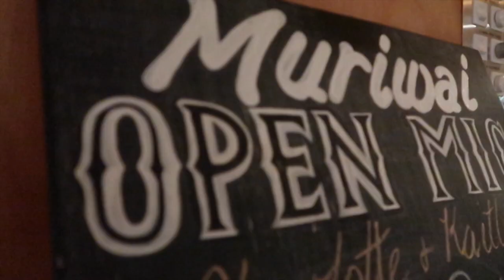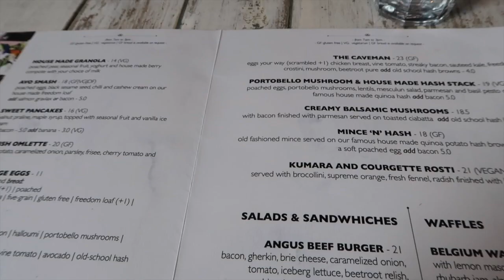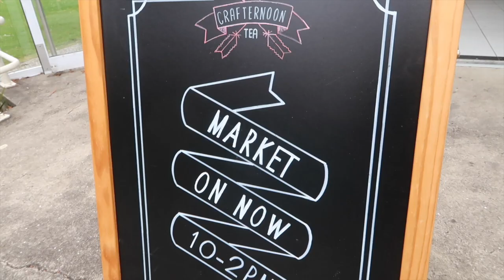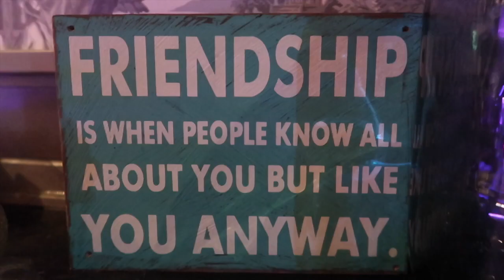Vlog #10 - Big Hair Cut and Halloween | Lauren Collins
OPEN ME

I've been really trying to vlog more, still getting the hang of it. This one included cutting off 10 inches of my hair to donate to Locks Of Love and also dressing up for halloween!